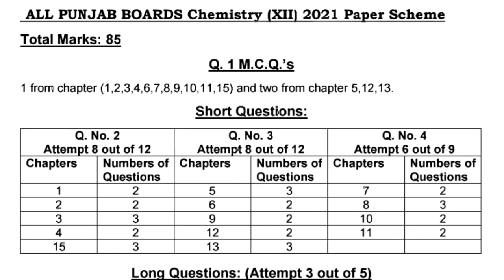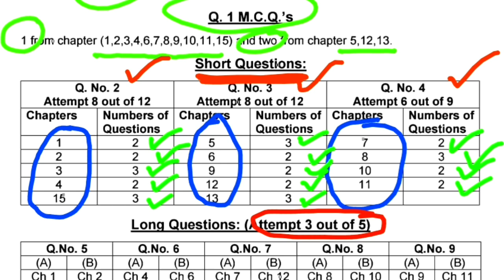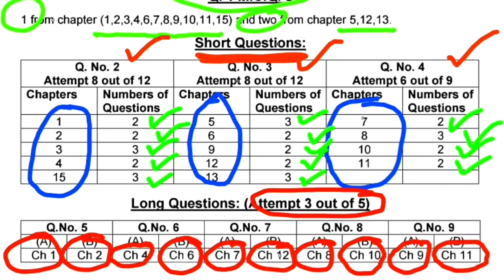Chemistry Scheme 2nd Year 2022 - Chemistry Pairing Scheme 2nd Year 2022 - Waqas Nawaz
2nd Year Chemistry guess paper 2022,
Chemistry guess paper 2nd Year 2022,
Chemistry 2nd Year important questions 2022,
2nd Year Chemistry pairing scheme 2022,
Chemistry guess paper 2022 2nd Year,
2nd Year Chemistry scheme 2022,
Chemistry scheme 2nd Year 2022,
2nd Year Chemistry paper pattern 2022,
Chemistry scheme 2022 2nd Year,
2nd Year 2022 Chemistry scheme,
2nd Year Chemistry guess paper 2022,
Guess paper Chemistry 2nd Year 2022
2nd Year Chemistry guess paper 2022 urdu medium,
Chemistry 2nd Year guess paper 2022,
2nd Year Chemistry guess paper 2022 urdu medium smart syllabus,
guess paper 2nd Year 2022,
2nd Year pairing scheme 2022,
2nd Year Chemistry pairing scheme 2022,
2nd Year Chemistry pairing scheme 2022,
2nd Year pairing scheme 2022,
pairing scheme of 2nd Year 2022,Chemistry scheme of 2nd Year 2022,
scheme of Chemistry 2nd Year 2022,
pairing scheme of Chemistry 2nd Year 2022,
2nd Year Chemistry pairing scheme,
pairing scheme 2022,
2nd Year scheme 2022,
2nd Year Chemistry pairing scheme 2022,
paper pairing 2022 2nd Year Chemistry,
2nd Year scheme 2022,
2nd Year Chemistry guess paper 2022,
guess paper of Chemistry 2nd Year 2022,
important long questions of Chemistry 2nd Year,
2nd Year Chemistry important questions 2022,
2nd Year Chemistry important short questions,
guess paper 2nd Year 2022 Chemistry,
2nd Year Chemistry guess paper 2022,
2nd Year Chemistry important long questions 2022,
2nd Year Chemistry paper 2022,
Chemistry important questions 2nd Year,
Chemistry 2nd Year important long questions 2022,
Chemistry science 2nd Year Chemistry guess paper 2022,
2nd Year Chemistry pairing scheme 2022,
2nd Year Chemistry scheme 2022,
2nd Year Chemistry paper pattern 2022,
2nd Year 2022 Chemistry scheme,
2nd Year Chemistry guess paper 2022,
2nd Year Chemistry guess paper 2022 urdu medium,
2nd Year Chemistry guess paper 2022 urdu medium smart syllabus,
2nd Year pairing scheme 2022,
2nd Year Chemistry pairing scheme 2022,
2nd Year Chemistry pairing scheme 2022,
2nd Year pairing scheme 2022,
2nd Year Chemistry pairing scheme,
pairing scheme 2022,
2nd Year scheme 2022,
2nd Year Chemistry pairing scheme 2022,
2nd Year scheme 2022,
2nd Year Chemistry guess paper 2022,
2nd Year Chemistry important questions 2022,
2nd Year Chemistry important short questions,
2nd Year Chemistry guess paper 2022,
2nd Year Chemistry important long questions 2022,
2nd Year Chemistry paper 2022,
Chemistry science guess paper 2022 2nd Year, paper 2022 2nd Year,2nd Year Chemistry guess paper 2022,
2nd Year Chemistry pairing scheme 2022,
2nd Year Chemistry scheme 2022,
2nd Year Chemistry paper pattern 2022,
2nd Year 2022 Chemistry scheme,
2nd Year Chemistry guess paper 2022,
2nd Year Chemistry guess paper 2022 urdu medium,
2nd Year Chemistry guess paper 2022 urdu medium smart syllabus,
2nd Year pairing scheme 2022,
2nd Year Chemistry pairing scheme 2022,
2nd Year Chemistry pairing scheme 2022,
2nd Year pairing scheme 2022,
2nd Year Chemistry pairing scheme,
pairing scheme 2022,
2nd Year scheme 2022,
2nd Year Chemistry pairing scheme 2022,
2nd Year scheme 2022,
2nd Year Chemistry guess paper 2022,
2nd Year Chemistry important questions 2022,
2nd Year Chemistry important short questions,
2nd Year Chemistry guess paper 2022,
2nd Year Chemistry important long questions 2022,
2nd Year Chemistry paper 2022,